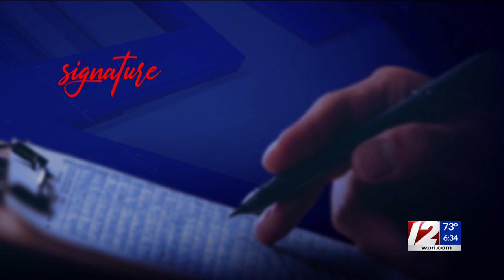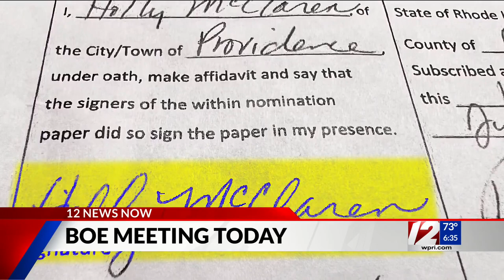Board of Elections to meet about Matos signature scandal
The R.I. Board of Elections is expected to meet Tuesday to reexamine the signature scandal tied to the Sabina Matos campaign.